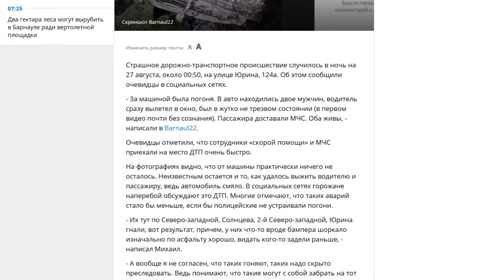О чем пишут журналисты Сибирской медиагруппы 27.08.18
• Пьяные друзья устроили жуткую аварию в Барнауле;
• Ростуризм рассказал, как изменятся цены на путевки из-за повышения НДС;
• Еще один педагог Рубцовска удостоился звания «Почетный работник сферы образования РФ».